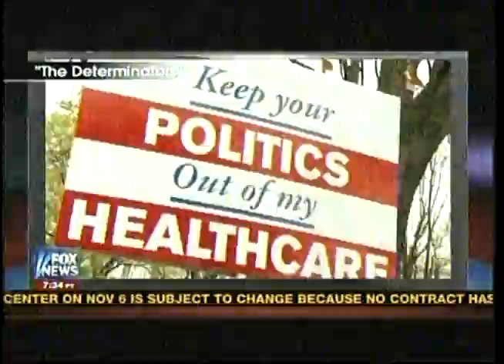Tea Party is Mailing DVDs to Undecided Voters, to Warn About ObamaCare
The Tea Party is mailing 350,000 DVDs to undecided voters, in order to warn them about what is hidden in The Affordable Care Act (i.e. ObamaCare). One of those things is, that it will assist in your suicide, instead of curing you of life threatening cancer.